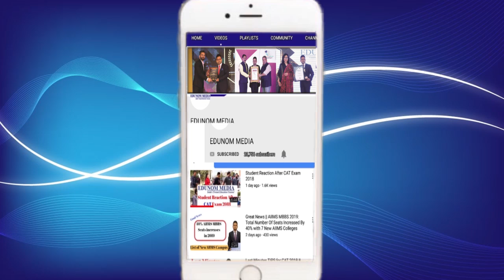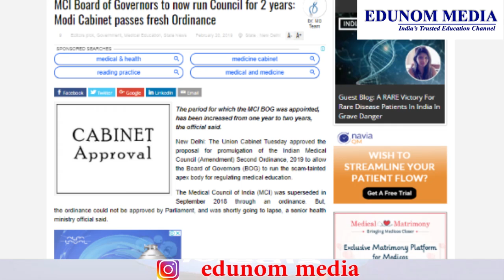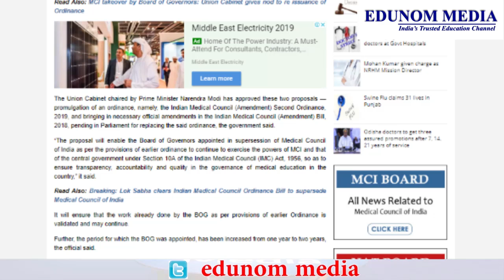MCI BOG Good News || NEET 2019 Important News || NEET New Announcement || NEET 2019 Latest News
This video contains MCI BOG Good News and NEET 2019 Important News.
This NEET New Announcement  is important to our students and NEET 2019 Latest News.

Why EDUNOM?